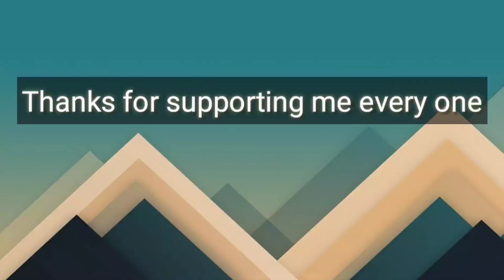Franklin Saves Michael's Son !! GTA - V !! MISSION #5 (FATHER/SON) GTA 5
HunterNidhi 🙃.